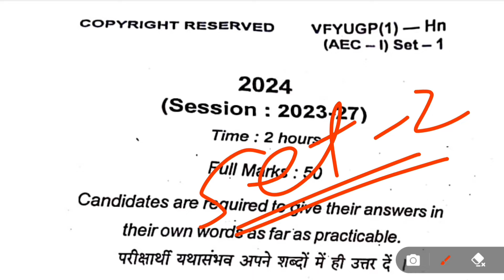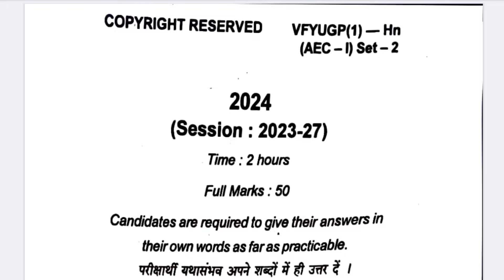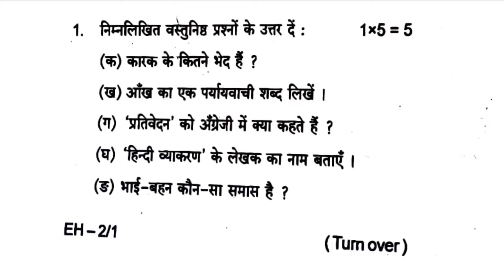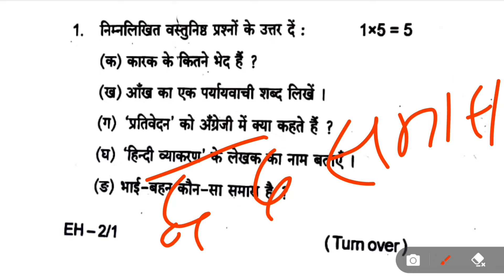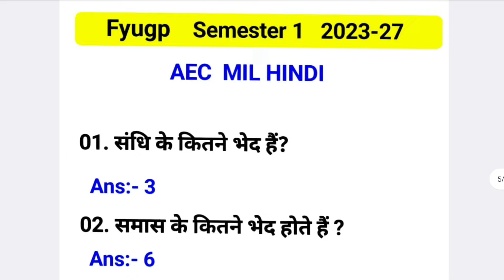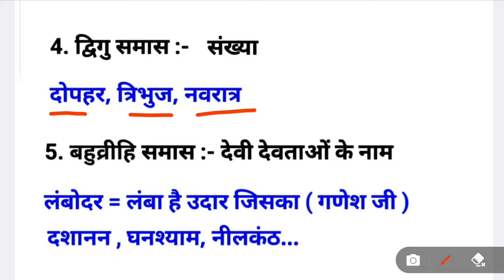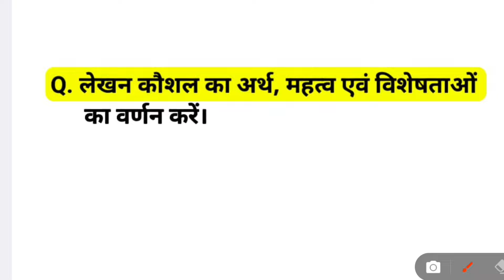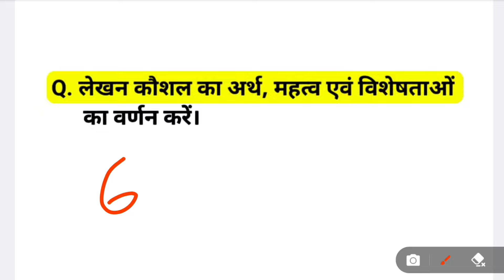😯 जाते- जाते पढ़ लो सारा यही से आयेगा। Aec Mil Hindi vbu semester 1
Vbu Semester 1 AEC Mil Hindi

Semester 1 AEC 1- Mil Hindi

✅ nid study ( all students Group ) :-

👉 कोई  Problem हो तो इस What's no. 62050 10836 में पूछ सकते हो ।

your Questions :-

semester 1 mil hindi
mil hindi cc 1 semester 1
mil hindi semester 1 question paper
mil hindi semester 1,semester 1 mil hindi important questions

semester 1 mil hindi question paper,mil hindi semester 1 question paper
mil hindi question paper 2023
bbmku semester 1 mil hindi question paper

semester 1 mil hindi important questions
semester 1 mil hindi,mil hindi semester 1 question paper
mil hindi question paper 2023,mil hindi question paper semester 1